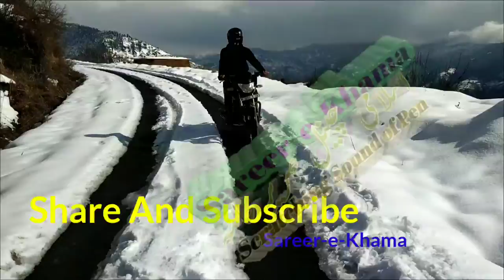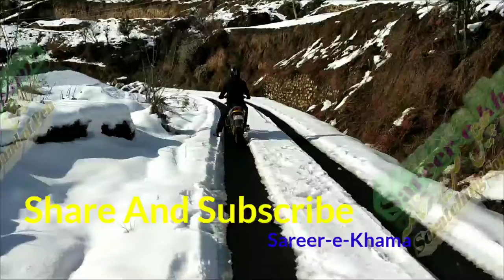Toqeer Dhar elections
(Islamic Sareer-e-Khama)

The region of State Jammu and Kashmir, Chenab, is a wide range of beautiful and well-known people who talk to heaven, this region has been cognizant of knowledge, literary, civilization, cultural and religious. As a result of the development of poems and creations from their creations and creations, under the title of "Sareer-e-Khama" a region is being made to bring the poems to the poems of Chenab and Literature in order to bring it to the penis Services can reach other areas of literature. Helpfully provide "Sareer-e-Khama" to deliver these services to qualified and bankrupt.

Thanks Giving
The company
Islamic Sareer-e-Khama
درسِ قرآن ۔ سورة النساء آیت نمبر 3۔ مولانا ڈاکٹر عنایت اللہ وانی ندوی صاحب

Links
Facebook InstagramLike Google+Tweeter GmailBlogger WhatsApp

درسِ حدیث محترمہ رقیہ بیگم فاضلہ۔ شعبہ خواتین جماعت اسلامی جموں و کشمیر ضلع ڈوڈا کا ایک روزہ اجتماع